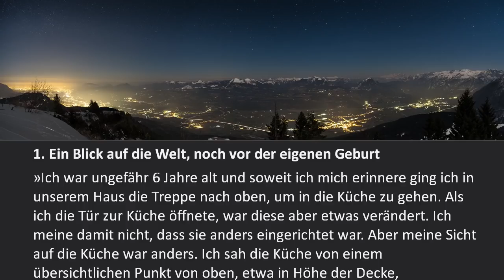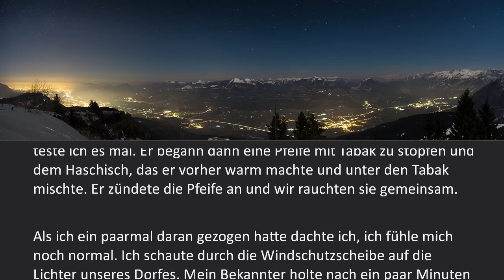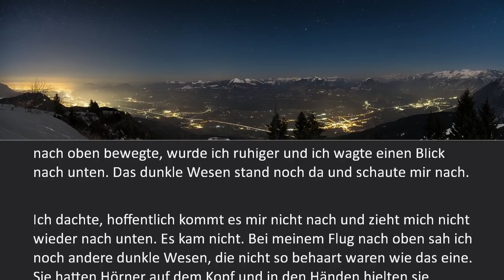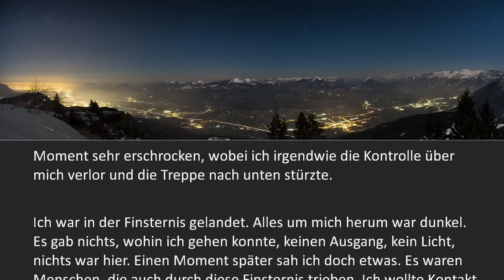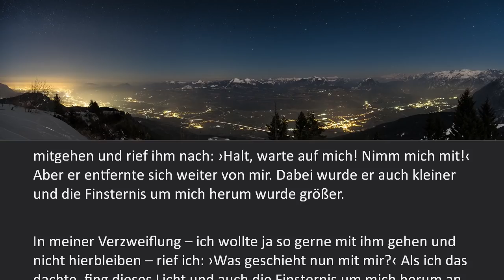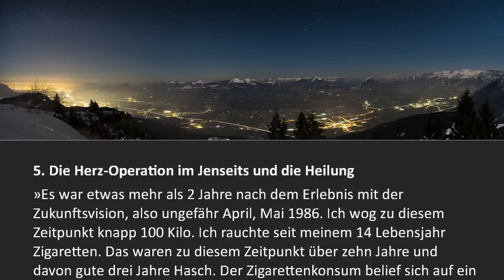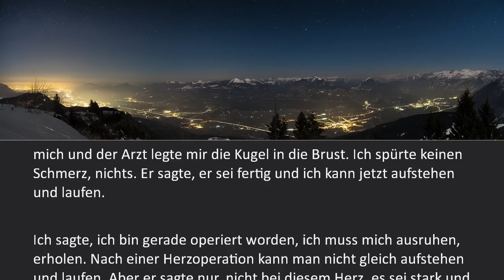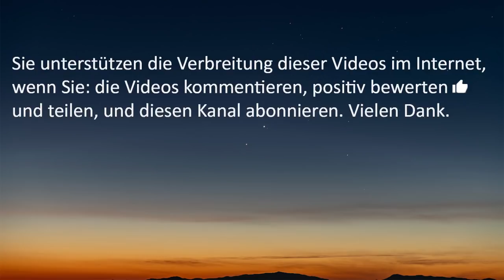5 außerkörperliche Erfahrungen / Astralreisen mit Zukunftsvision und Heilung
Peter H. möchte anonym bleiben. Er berichtete dem Kanalbetreiber persönlich über seine übersinnlichen Erfahrungen und erteilte die Erlaubnis zur Veröffentlichung. Die Namen weiterer Personen, die im Video vorkommen, sind anonymisiert bzw. mit Pseudonymen versehen.

Peter H. hatte mehrere außerkörperliche Erfahrungen und Astralreisen, ohne dass er diese bewusst herbeiführte oder etwas dagegen hätte tun können. Im Zuge dessen erlebte er u. a. Visionen über seine persönliche Zukunft und eine Art Wunderheilung, bei der er energetisch ein neues Herz erhielt.

00:00 Anfang
01:11 1. Blick auf die Welt vor der Geburt
02:50 2. Kurze Astralreise als Kind
03:59 3. Dritte außerkörperliche Erfahrung
09:00 4. Astralreise und Zukunftsvision
17:46 5. Neues Herz und Heilung

Andreas Herejk
IBAN: DE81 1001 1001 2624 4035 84
BIC: NTSBDEB1XXX

Klicken Sie dazu auf den Button „Mitglied werden“ unter den Videos oder auf der Kanalseite rechts unter dem Kanal-Banner.

𝗟𝗶𝘁𝗲𝗿𝗮𝘁𝘂𝗿𝗲𝗺𝗽𝗳𝗲𝗵𝗹𝘂𝗻𝗴𝗲𝗻

• Alba Monn, »Beweis der Ewigkeit: Wie mein Kind mir das Jenseits zeigte und mein Leben rettete Taschenbuch«. Eine sehr außergewöhnliche Nahtoderfahrung.

• Anke Evertz, »Neun Tage Unendlichkeit: Was mir im Jenseits über das Bewusstsein, die körperliche Existenz und den Sinn des Lebens gezeigt wurde. Eine außergewöhnliche Nahtoderfahrung«